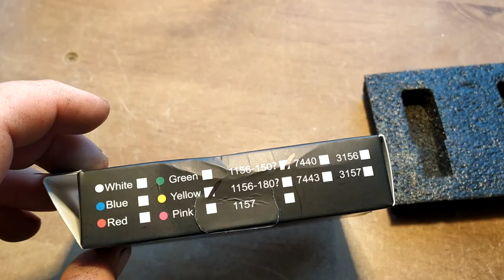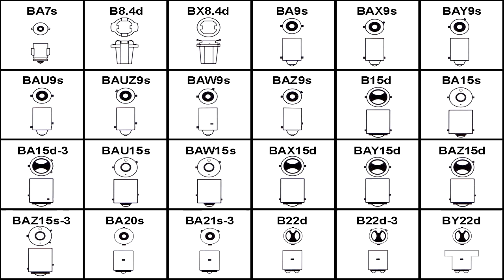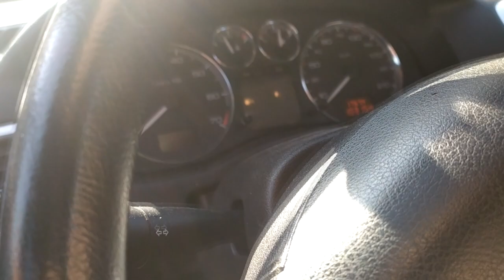светодиоды в повороты